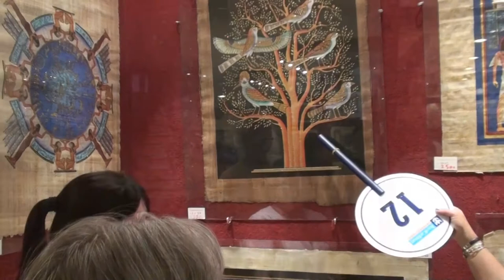Cairo 2010.mp4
The pyramids, a mosque, a museum, a papyrus place, all in one very long day starting with a two-hour drive from Alexandria and the Navigator of the Sea and another two-hour back. Eight-hundred million dollars of glass, steel, and wood never looked so good.   Lunch on the Nile aboard a faluka was fun, though--if you don't mind mediocre food and "bumper boats" or, as one guy put it, "Egyptian NASCAR."